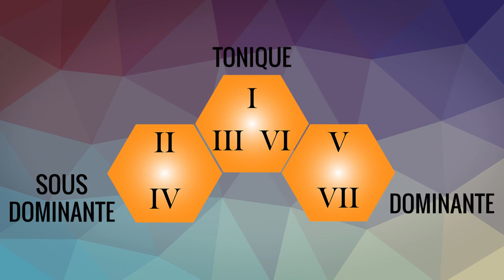🎸Improviser JAZZ avec des ARPÈGES - Substitution Diatonique - #4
Bonjour ! Suite de la série consacrée à l’improvisation jazz avec des arpèges. Cette fois-ci, on s'intéresse à l'emploi des substitutions diatoniques, c'est-à-dire le fait d'improviser sur une grille avec des arpèges d'autres accords qui appartiennent à la même tonalité.